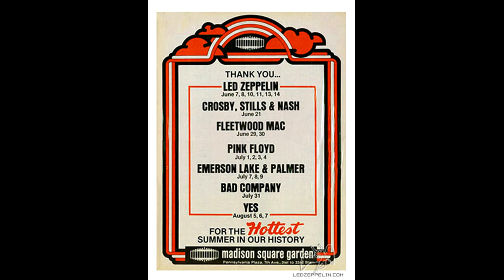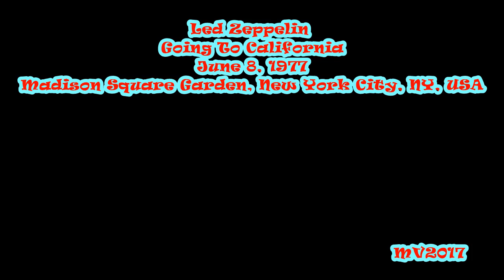Going To California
Led Zeppelin: June 8, 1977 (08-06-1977) - Madison Square Garden, New York City, NY, USA ... (Audience Recording, poor sound quality)

SETLIST:
* No Quarter
* Bron-Y-Aur Stomp
* White Summer ~ Black Mountainside
* Kashmir
* Whole Lotta Love ~ Rock and Roll